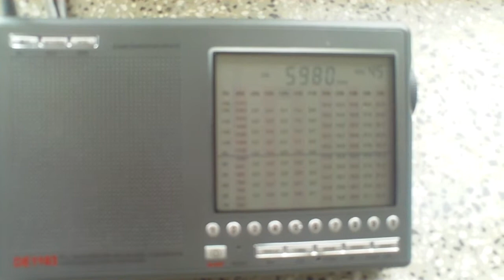Hamburger Lokalradio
HLR via Radio700(transmitter Kall)
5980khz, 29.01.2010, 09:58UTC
Interval Signal